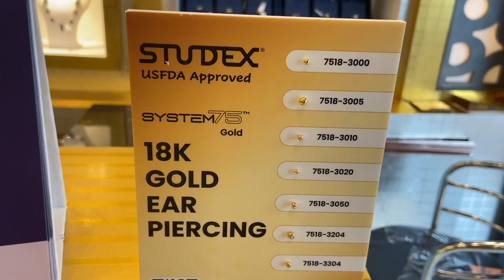60 Years old Jwellery Shop of Tinsukia | Hafiji Gold & Diamonds Tinsukia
60 Years old Jwellery Shop of Tinsukia || Hafiji Gold & Diamonds Tinsukia || Diamond Jwellery starting from 5000/- only in HGD Tinsukia ||

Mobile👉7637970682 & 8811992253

Sahitya Sabha Complex, RG Road, Tinsukia, Assam - 786125

Topics Cover👉

hafiji jwellery tinsukia,
hafiz jewellery,
hafiz jewelry,
hafiji pora,
haji selim tower,
assam jewellery shop,
assam tinsukia hotel,
jewellery shop in guwahati,
barpeta assamese jewellery,
tezpur bazar,
best jewellery shop in guwahati,
tinsukia district court,
tinsukia cosmetic wholesale market,
dibrugarh gold jewellery shop,
jorhat jewellery shop,
hafiz jewellers,
tezpur gold shop,
fancy bazar assamese jewellery,
gold shop in guwahati,
gold jewellery in guwahati,
hotel in tinsukia,
tinsukia gold jewellery,
mp jewellers jorhat,
mp jewellers tezpur,
artificial jewellery me namaz,
assamese jewellery shop in guwahati,
tinsukia jalsa,
wholesale market in tinsukia,
jewellery shop in dimapur,
zubair assamese vlog,
tinsukia gold jewellery shop,
tinsukia best hotel,
tinsukia 99 market,
99 store in jorhat